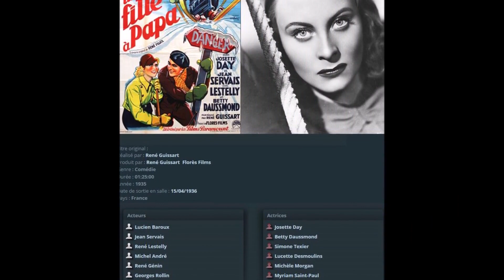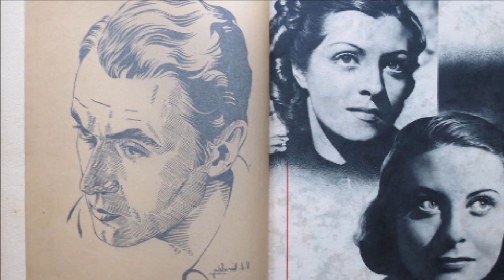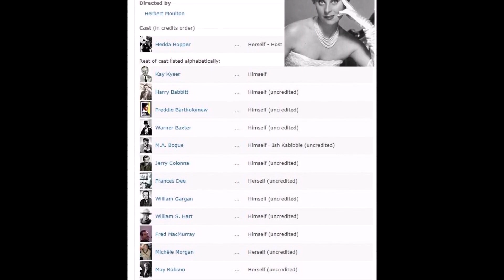MICHELE MORGAN "Cinématographie de 1935 à 1949"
Premier volet de la Cinématographie de l'actrice MICHELE MORGAN

Filmographie de MICHELE MORGAN
Années 1930
• 1935 : La Vie parisienne de Robert Siodmak : figuration23
• 1935 : Mademoiselle Mozart d'Yvan Noé : une entraîneuse23 à L'Éléphant blan
• 1935 : Une fille à papa de René Guissart : une voyageuse24
• 1936 : Mes tantes et moi d'Yvan Noé : Michèle
• 1936 : Gigolette d'Yvan Noé : une soubrette
• 1936 : Le Mioche de Léonide Moguy : l'élève
• 1937 : Gribouille de Marc Allégret : Nathalie Roguin
• 1938 : Orage de Marc Allégret : Françoise Massart
• 1938 : Le Quai des brumes de Marcel Carné : Nelly
• 1938 : L'Entraîneuse d'Albert Valentin : Suzy
• 1939 : Le Récif de corail de Maurice Gleize : Lilian White
• 1939 : Les Musiciens du ciel de Georges Lacombe : la lieutenante Saulnier
Années 1940

• 1940 : Remorques de Jean Grémillon : Catherine
• 1940 : Untel père et fils de Julien Duvivier : Marie Froment-Léonard
• 1941 : My Life with Caroline de Lewis Milestone : Annette
• 1941 : Hedda Hopper's Hollywood No 1, court métrage documentaire de Herbert Moulton : elle-même
• 1942 : La Loi du Nord ou La Piste du nord de Jacques Feyder : Jacqueline Bert (non créditée)
• 1942 : Jeanne de Paris (Joan of Paris) de Robert Stevenson : Jeanne
• 1943 : Rencontre à Londres (Two Tickets to London) d'Edwin L. Marin : Jeanne
• 1943 : Amour et Swing (Higher and Higher) de Tim Whelan : Millie Pico dite Paméla Drake
• 1944 : Passage pour Marseille ou Cap sur Marseille (Passage to Marseille) de Michael Curtiz : Paula
• 1946 : L'Évadée (The Chase) d'Arthur Ripley : Lorna Roman
• 1946 : La Symphonie pastorale de Jean Delannoy : Gertrude
• 1947 : Première Désillusion (The Fallen Idol) de Carol Reed : Julie
• 1948 : Aux yeux du souvenir de Jean Delannoy : Claire Magny
• 1949 : Fabiola d'Alessandro Blasetti : Fabiola
• 1949 : La Belle que voilà de Jean-Paul Le Chanois : Jeanne Morel